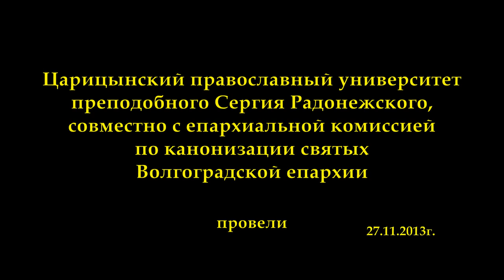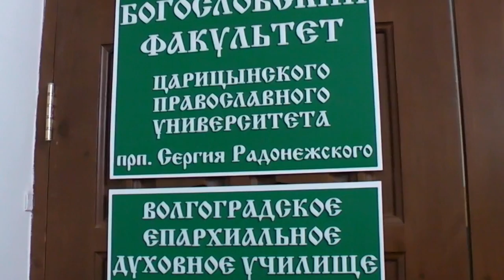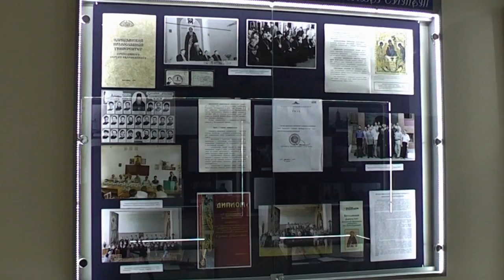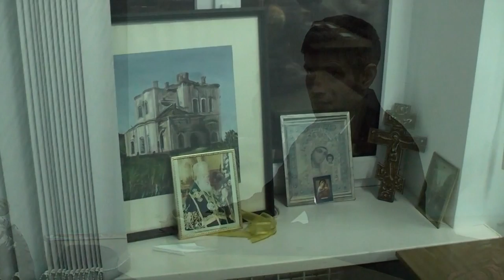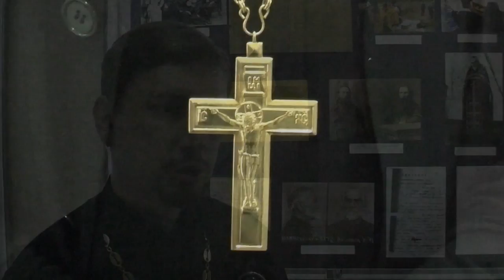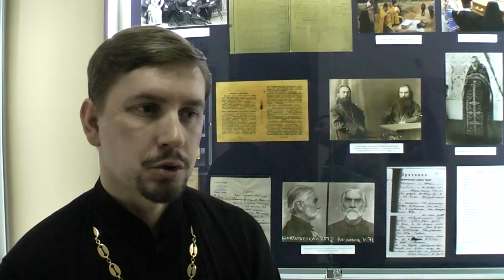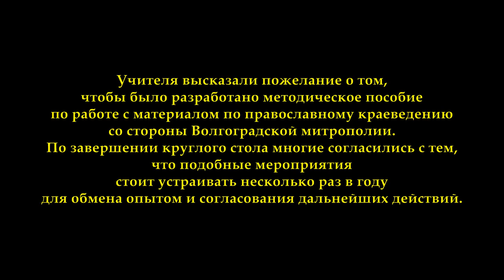Ноябрь 2013. Круглый стол по православному краеведению. Царицынский православный университет.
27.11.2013г. 27 ноября впервые на базе Царицынского православного университета преподобного Сергия Радонежского, совместно с епархиальной комиссией по канонизации святых Волгоградской епархии, прошёл круглый стол по православному краеведению. Присутствовали священники Волгоградской митрополии, учителя, местные краеведы, заместитель директора по научно-методической работе МОУ Центр «Истоки», сотрудники Государственного архива Волгоградской области и Волгоградской библиотеки им. М. Горького.

Главная цель круглого стола была в том, чтобы объединить, согласовать и улучшить взаимодействие священников Волгоградской митрополии, учителей и местных краеведов по работе с молодым поколением в духовно-нравственном воспитании на основе православной истории нашего края. Очень важно, чтобы молодёжь помнила свою историю, не забывала уроки прошлого и не превратилась в «Иванов, не помнящих своего родства».

Обсуждаемый вопрос состоял в предложении тесного взаимодействия различных школ, гимназией, библиотек города, Волгоградского государственного архива с Церковью. Эта необходимость вытекает из текущей потребности современной молодежи, студентов, учащихся школ в детальном изучении истории Церкви, истории веры, уклада монастырской и приходской жизни. На обсуждение были вынесены вопросы о  духовно-нравственном просвещении и образовании школьников, студентов.  Цель обсуждения начать вести совместную работу священников Волгоградской митрополии, учителей, краеведов, чтобы возможно было  согласовывать свои  действия, для улучшения работы по информированию учащихся, студентов и всех, кто интересуется историей Церкви, историей родного края, их духовно-нравственного воспитания. Были вынесены вопросы о  духовно-нравственном просвещении и образовании школьников.  Важность исторического развития Церкви в рамках истории государства должна быть в контексте истории нашей Церкви. Для эффективной работы библиотек и архивов со школьниками и студентами было предложено взаимодействие с монастырями и храмами города и области.

В нашей области и много разрушающихся, заброшенных храмов и многие школьники интересуются историей нашего края не только из интернета, но и видеть нашу историю своими глазами наиболее значимо, действенно, чтобы каждый мог сам через себя пронести частичку родного края.

Учителя высказали пожелание о том, чтобы было разработано методическое пособие по работе с материалом по православному краеведению со стороны Волгоградской митрополии. По завершении круглого стола многие согласились с тем, что подобные мероприятия стоит устраивать несколько раз в году для обмена опытом и согласования дальнейших действий.

Отвечая ему, Иисус спросил: чего ты хочешь от Меня? Слепой сказал Ему: Учитель! чтобы мне прозреть. Иисус сказал ему: иди, вера твоя спасла тебя. И он тотчас прозрел и пошел за Иисусом по дороге.  (Мк. 10,46–52)

История прихода начинается с 21 декабря 1991 года с освящения и закладки камня Высокопреосвященнейшим Германом, Архиепископом Волгоградским и Камышинским.

Прежде освящения места под строительство по благословению Архиепископа Германа, на предполагаемом участке были совершаемы воскресные богослужения, до начала холодов.

В дальнейшем было создано учредительное собрание, решением которого от 12 апреля 1992 года был организован приход Святого Праведного Иоанна Кронштадтского.

В 1993 году храм посетил Святейший Патриарх Московский и всея Руси Алексий II.

Строительство, ныне действующего храма, было начато в 1991 году и завершено в 1996 году.

С 2005 года на территории существующего прихода ведется строительство храма святого праведного Иоанна Кронштадтского, рассчитанного на единовременное пребывание в нем 1000 человек. 3 ноября 2012 года был установлен центральный купол храма с крестом.

На приходе ежедневно совершается уставное богослужение. В праздничные и воскресные дни проводится две Божественные Литургии (ранняя и поздняя).